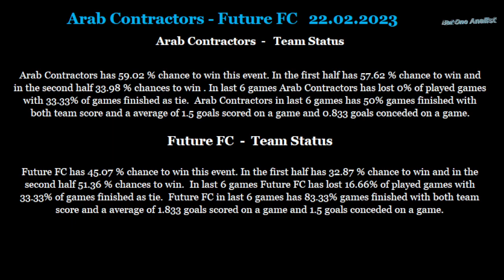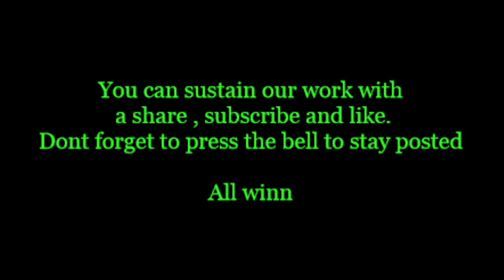Arab Contractors-Future FC 22 02 2023 betting tips and analis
Betting tips and analis for Arab Contractors-Future FC 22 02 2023
Beting tips,betting analis,betting tips and analis for Arab Contractors-Future FC 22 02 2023